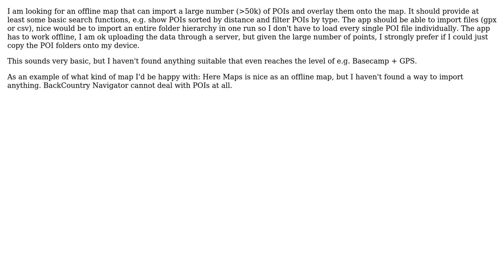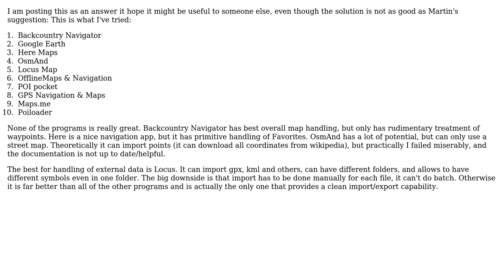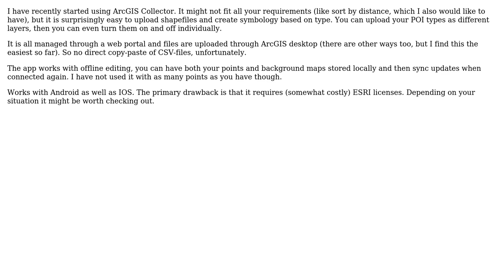GIS: Android Mapping App for POIs (3 Solutions!!)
GIS: Android Mapping App for POIs

With thanks & praise to God, and with thanks to the many people who have made this project possible! | Content (except music & images) licensed under CC BY-SA | Music | Images & others | With thanks to user steveC user PolyGeo user Martin and the Stack Exchange Network Trademarks are property of their respective owners. You are responsible for your own actions.